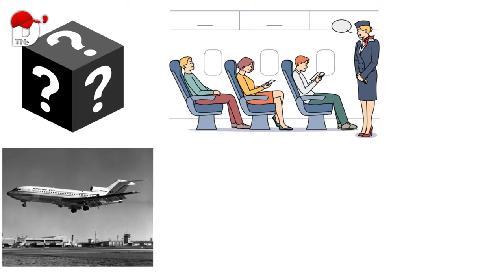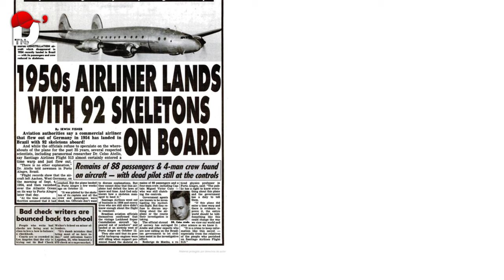🔴 Cuál fue el AVIÓN que Aterriza 35 AÑOS Después con 92 ESQUELETOS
Vuelo 513 avion que aparecio 35 años despues en brasil se ha constituido en uno de los misterios mas interesates por parte de la hstoria de la aviacion, pero ¿cuál fue el avión que aterriza 35 años después con 92 esqueletos?, en este dinámico video hemos creado un contenido facil de entender.  recopilando información relacionada con esta increible  historia de la aviación  y que genera intriga.

La gran pregunta que mas hemos encontrado es, cuál fue el avión que aterriza 35 años después con 92 esqueletos, si bien aún no lo sabes, hoy lo vamos a compatir.

Este  avión correspondiente al vuelo 513  que aterriza 35 años después con 92 esqueletos,  no tiene fuentes oficiales que lo cataloguen como noticia oficial, lo confirme o desvirtue, simplemente encontramos la versión de un periódico de la época que registró este suceso.

El vuelo 53 que aterrizó 35 años después con 92 esquelos,  hace parte de una gran catidad de misterios e historias que se tejen alrederdor de la aviación mundial.

TITULO DEL VIDEO: cuál_fue_el_avión_que_aterriza_35_años_después_con_92_esqueletos,
OTROS TITULOS RELACIONADOS: vuelo_513_avion_que_aparecio_35_años_despues